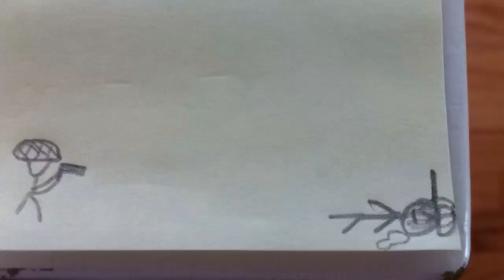Stop Police Brutality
This is crazy!Stop police brutality